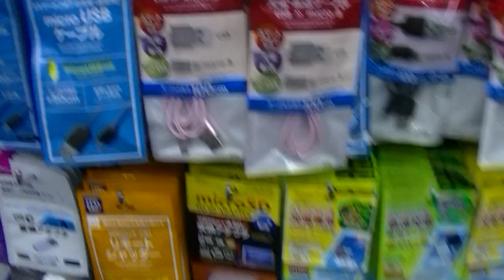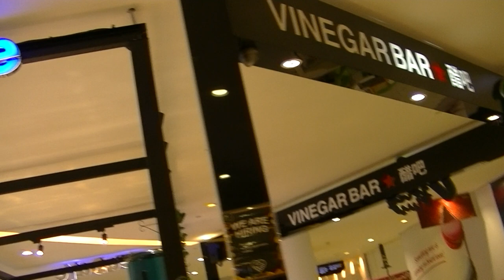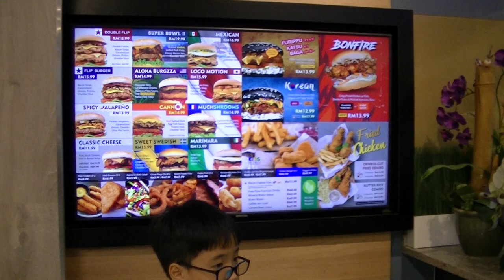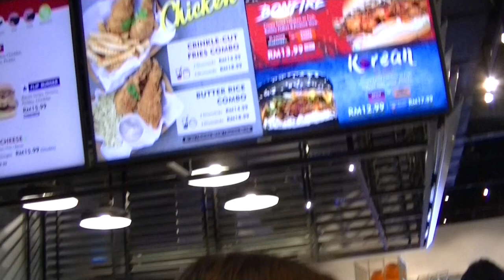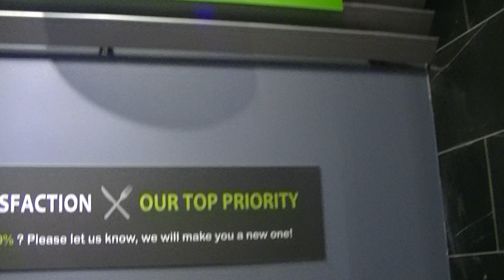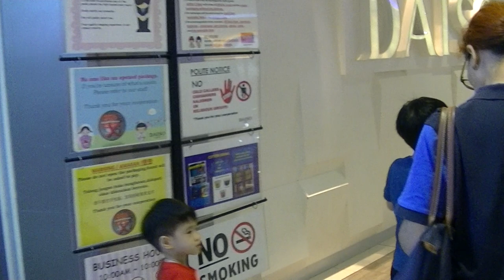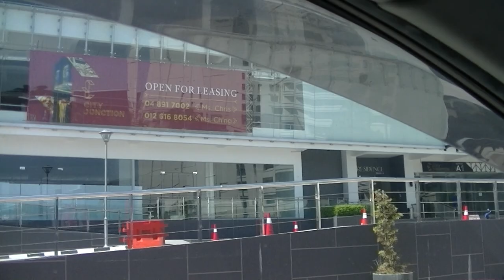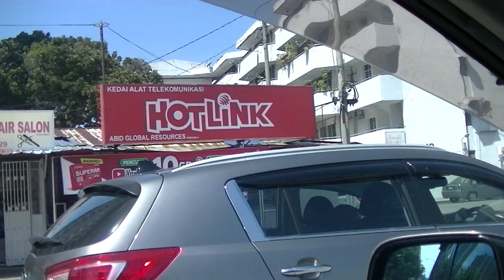Gurney Plaza, 22 Dec 2019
Penang Dec 2019 Trip

Gurney Plaza
4.4
15,346 Google reviews
Shopping mall in George Town
Gurney Plaza is a shopping mall in George Town, Penang, Malaysia. Located at Gurney Drive, it was opened in November 2001 and is now managed by CapitaMalls Asia, a subsidiary of the Singapore-based CapitaLand. Wikipedia

Address: 170, Gurney Dr, Pulau Tikus, 10250 George Town, Penang
Opened: November 2001

No. of floors: 9 including two basement carpark and two multi-storey carpark
Owner: CapitaLand

0:10, 6:00, 12:00, 18:00, 24:00, 30:00, 36:00, 42:00, 48:00, 54:00, 1:00:00, 1:06:00, 1:12:00, 1:18:00, 1:24:00, 1:30:00, 1:36:00, 1:42:00, 1:48:00, 1:54:00, 2:00:00, 2:06:00, 2:12:00, 2:18:00, 2:24:00, 2:30:00, 2:36:00, 2:42:00, 2:48:00, 2:54:00, 3:00:00